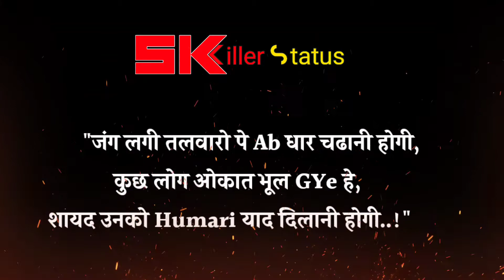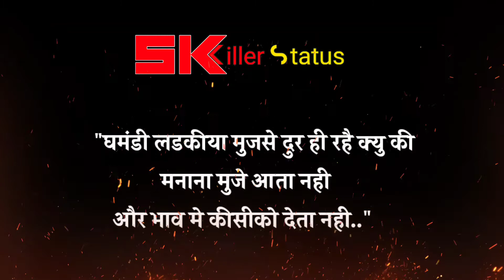Real Attitude Status।Best Attitude Status।Status For Boy।sk killer status।